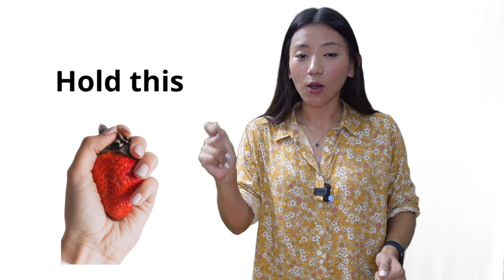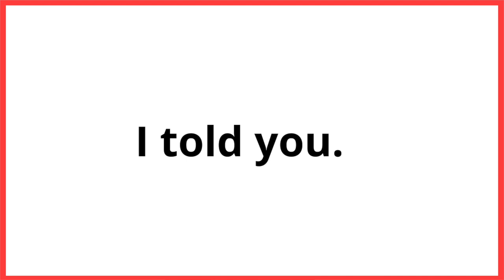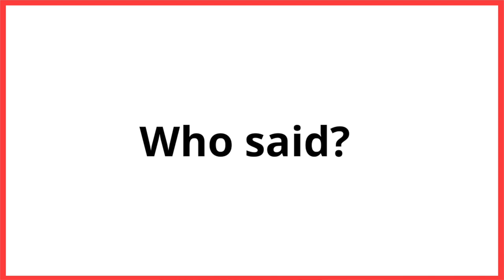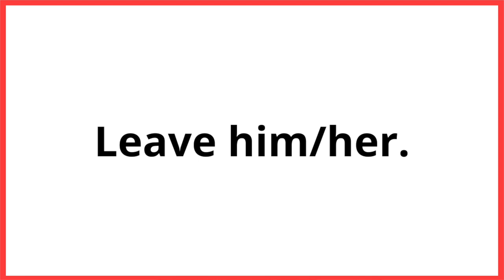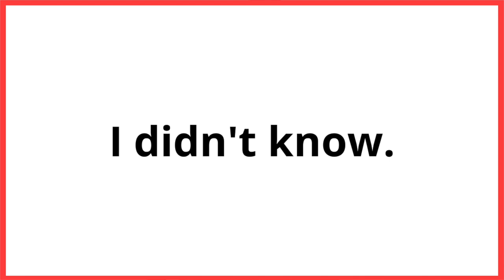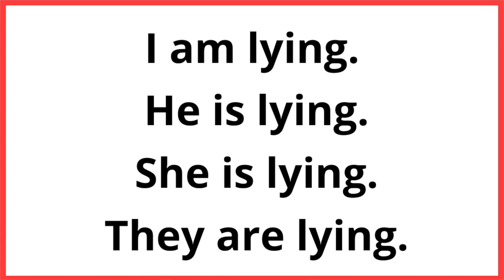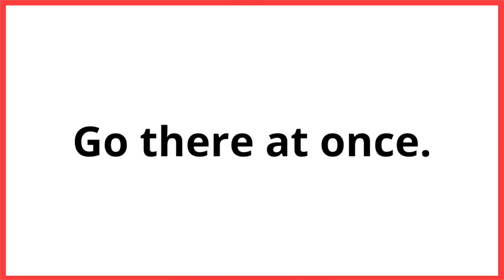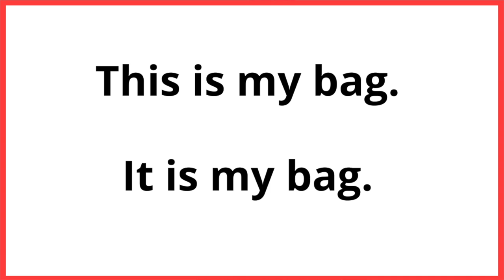50 ENGLISH SENTENCES FOR DAILY USE | SIMPLE ENGLISH SENTENCES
Khamsang everyone! Let's learn some simple and easy everyday English sentences to speak start speaking English today.

*Details on how to place your order are in the description box of both videos.

My main motive with this channel is to reach out to many Tibetan kids, parents and individuals who want to learn English through Tibetan.
TASHI DELEK!